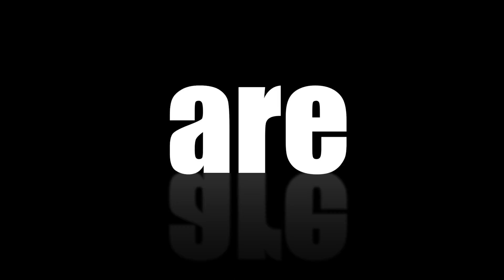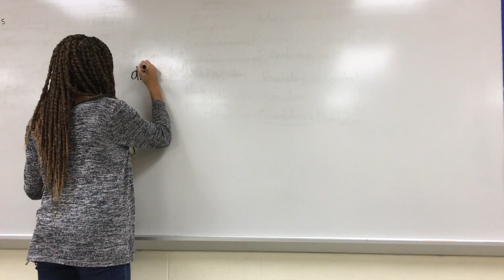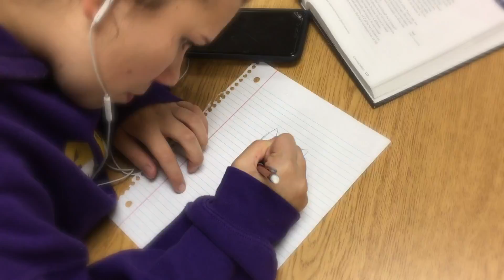ENN Friday, November 17th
Dave Orlando & Peyton Butrey | Playoff Hype Video #3 by Zach Rimko | Drama Club Production of "A Midsummer Night's Dream" promo | "Those Students" by India Greer | Purple & White Game Interview by Ben Pocos